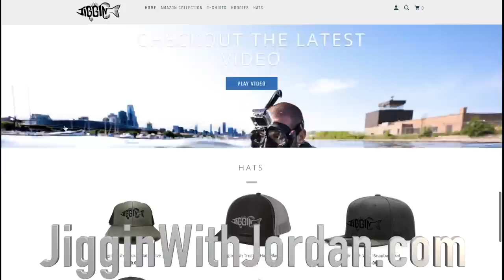Metal Detecting AREA 51 Before RAID!! (intimidated by police)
In this video I metal detect Area 51 to see what items I can uncover! Along the way we run into military police at checkpoints!

Metal Detecting Area 51 Before RAID!! (stopped by police)